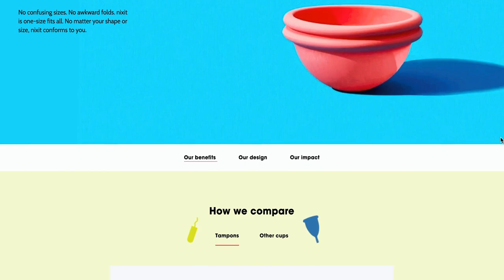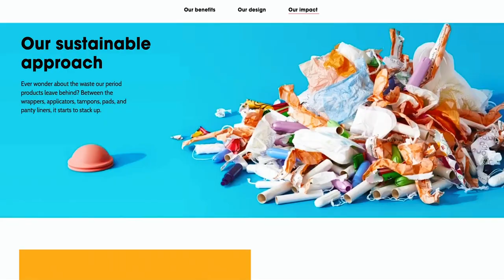Big Changes coming to our Garden // Spring Prep //Tiny Home Living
Looking forward to sharing more progress with you on the little lot we stay on and finishing up the french drain!

Azar O Meu! By The Flax
Coconut Crib By Lou Ricard
Heavy Words We’re Holding By Trevor Kowlaski
I’m With You (Instrumental) By Pastis
Jubilation By Jules Gaia
Tune in Baby By Alexanra Woodward

Love & Light
XOX

Coming Soon!

A Husband & Wife duo along with 1 baby Nugget, Azalea creating inspiring, uplifting content...We hope you’ll be joining us for the ride :)